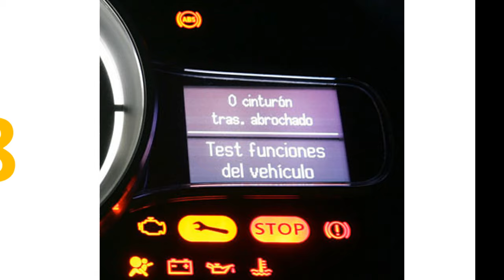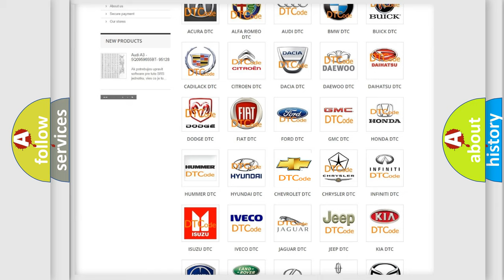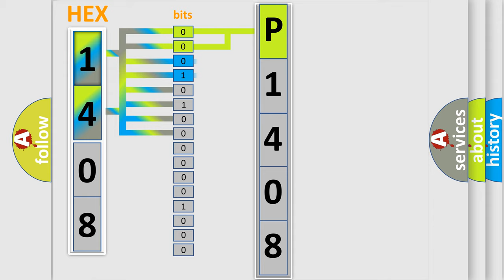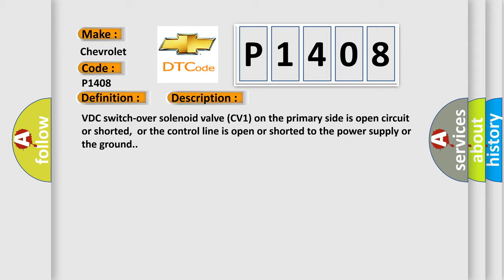DTC Chervrolet P1408 Short Explanation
Contents:
0:21 Basic DTC analysis according to OBD2 protocol standard.
1:48 Insight into programming
2:58 A diagnostically understandable description of the Diagnostic Trouble Code
3:05 Basic error definition

Make
Chevrolet
Code
P1408
Definition
Cut Valve 1
Description
VDC switch-over solenoid valve CV1 on the primary side is open circuit or shorted,  or the control line is open or shorted to the power supply or the ground
Cause
 Harness or connector ABS actuator and electric unit control unit  Fusible link  Battery power supply system